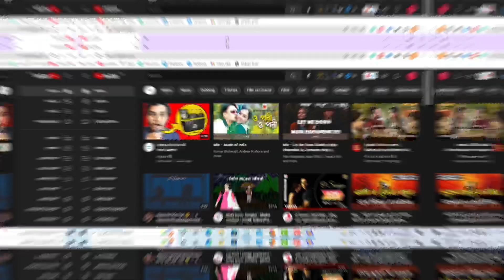১০০ সাবস্ক্রাইবার ৭ দিনে | how to increase subscribers on youtube channel